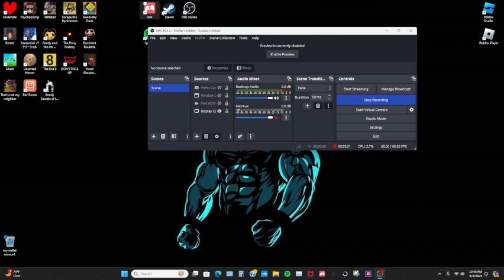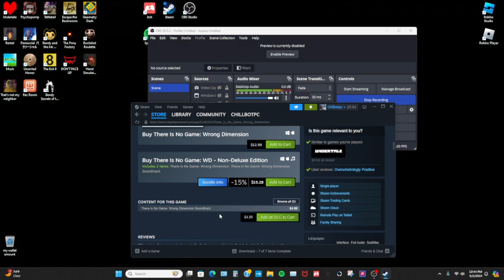there is no game 2015 edition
i got to sleep now
usa test tmr
10 like ill do cool math version